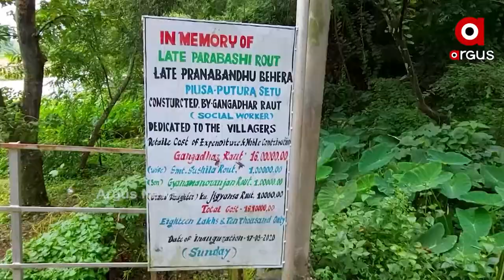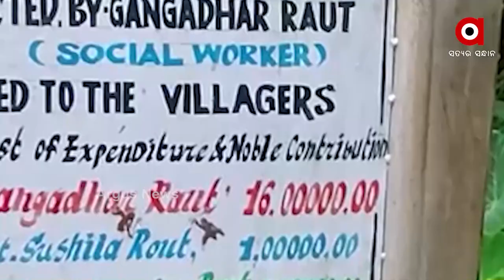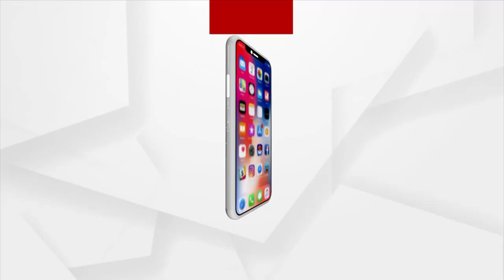ପେନସନ ଟଙ୍କାରେ ପୋଲକରି କଲେ ଲୋକାର୍ପଣ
ସରକାର ପାରିଲେନି । କରି ଦେଖାଇଦେଲେ କେନ୍ଦୁଝର ଜିଲ୍ଲାର ଜଣେ ଅବସର ପ୍ରାପ୍ତ ସରକାରୀ କର୍ମଚାରୀ । ନିଜ ପେନସନ ଟଙ୍କାରୁ ୧୮ ଲକ୍ଷ ଟଙ୍କା ଖର୍ଚ୍ଚ କରି ସାଳନ୍ଦୀ ନଦୀ ଉପରେ ଗଢିଦେଲେ ପୋଲ । କାନପୁରର ଗୋପବନ୍ଧୁ ନାଁରେ ପରିଚିତ ଏହି ସେବା ନିବୃତ୍ତ ପ୍ରାଣୀଧନ କର୍ମଚାରୀ ଗଙ୍ଗାଧର ରାଉତ ନିଜସ୍ଵ ପାଣ୍ଠିରୁ ନିର୍ମାଣ କରିଥିବା ପୋଲ ଏବେ ତିନୋଟି ପଂଚାୟତର ୧୦ଟି ଗାଁ ପାଇଁ ସାଜିଛି ଜୀବନ ରେଖା